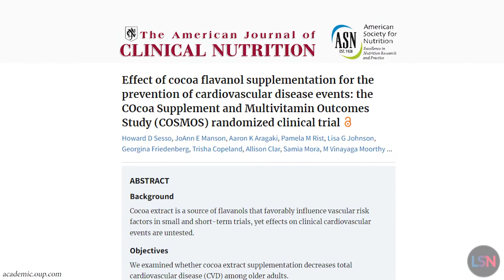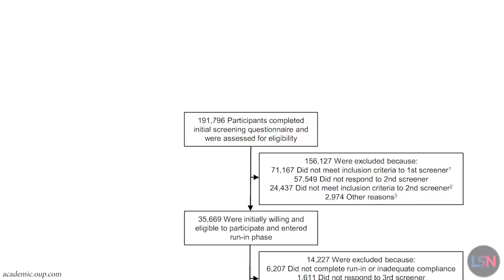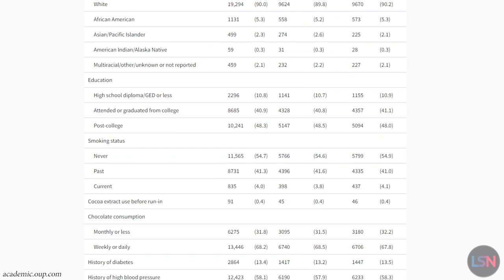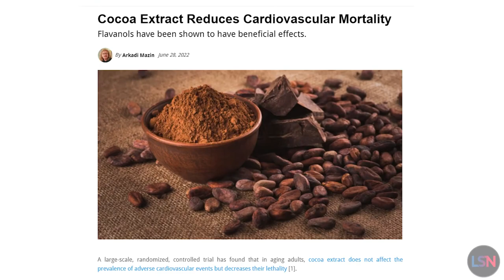Benefits of Cocoa vs Carob Powder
Benefits of Cocoa vs Carob Powder: There's more evidence of the heart health benefits of cocoa research shows that cocoa may lower the risk of death from cardiovascular disease in aging adults!  Benefits of Cocoa vs Carob Powder. Carob powder, also called carob flour, is a cocoa powder alternative. It consist of dried, roasted carob tree pods and looks a lot like cocoa powder

Cocoa, chocolate's main ingredient, is rich in flavanols such as epicatechin, which are known for their beneficial qualities, including a possible link to cardiovascular health. Kale, tea, grapes, red wine, berries, tomatoes, and broccoli are also loaded with powerful flavanol. It's unknown exactly how flavanols improve cardiovascular health, however it's believed the production of nitric oxide, is causing the boost. Benefits of Cocoa vs Carob Powder

Cardiovascular diseases, is now considered the number one cause of age-related mortality in the world. A buildup of fatty plaques in the arteries (atherosclerosis) is the most common cause of Coronary Artery Disease. Popular risk factors are poor diet, lack of exercise, obesity and smoking. Pursuing a healthy lifestyle can help lower the risk of atherosclerosis.